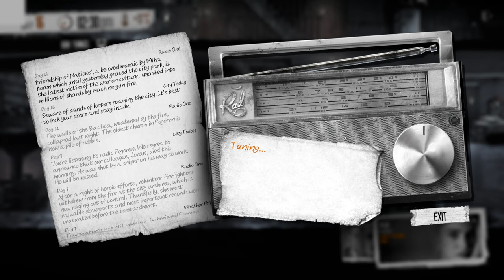This War of Mine: Fading Embers DLC (Ep. 7)